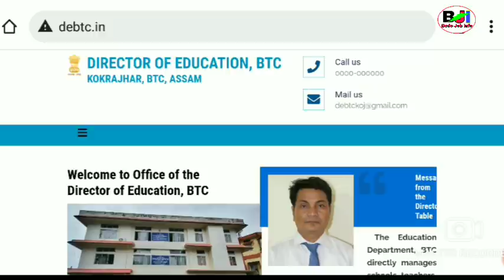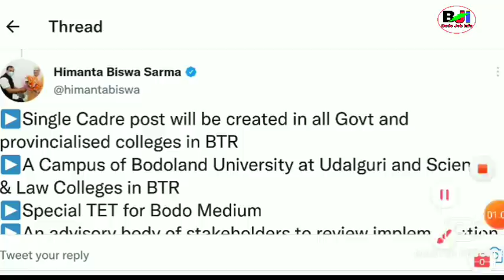BTR Special TET Exam for Bodo Medium TET Exam लागोन बद' बिजोंनि LP/UP School ||Bodo Job Info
BTR Special TET Exam for Bodo Medium 2022
Special TET Exam For Bodo Medium LP UP school

Expected Exam 2022